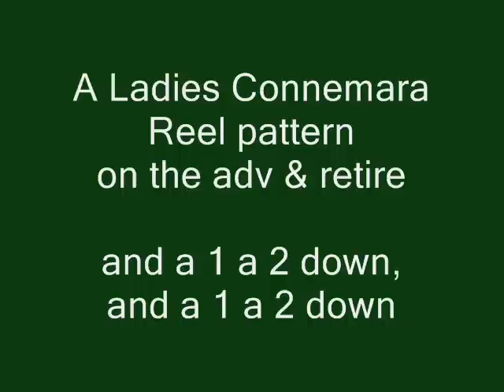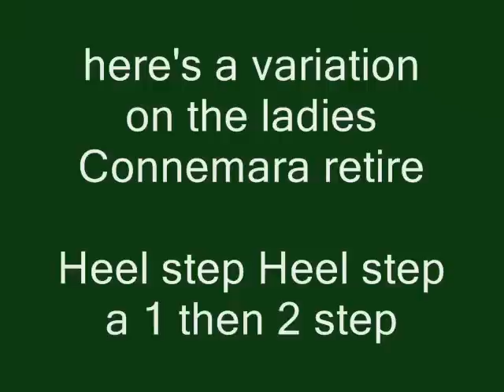Ladies Footwork Tips N Tricks pt2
Hope a pro posts one soon, till then, here's some amateur help to get  the ladies's footwork going for the Connemara Irish set dance.